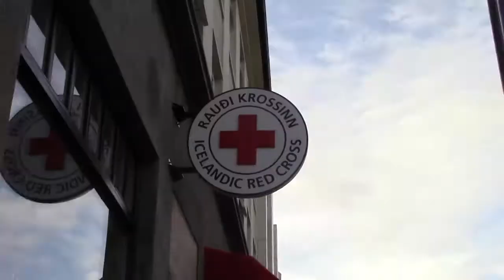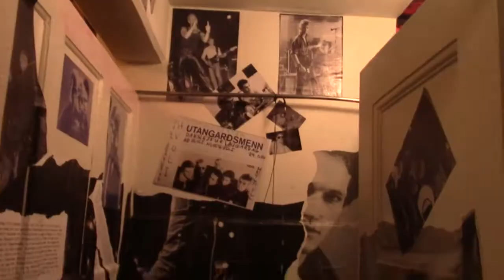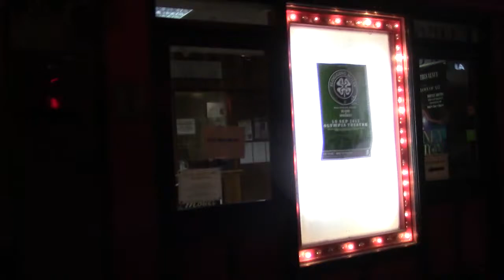Iceland and Ireland Family Trip 2017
Awesome trip with my mom and brothers! :)